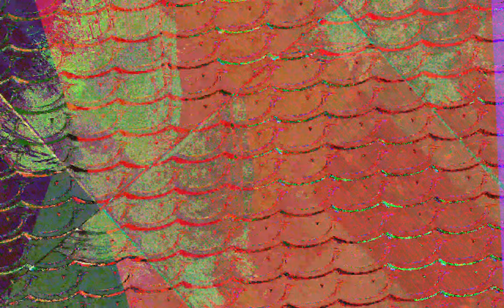[EPILEPSY WARNING] Movie 23 07 04 17h31m50s